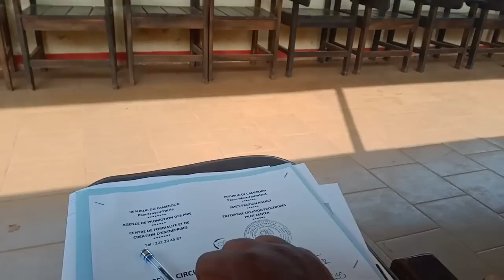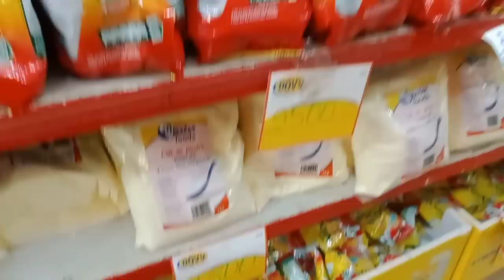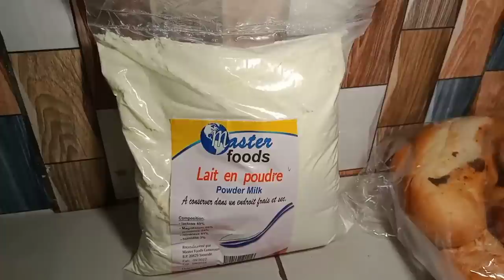CAMEROUNIAN MUM VLOG 🇨🇲/ PREGNANCY MUM / VIE DE MAMAN AFRICAINE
• FAQ: JE RÉPONDS A...

Aujourd’hui je reviens avec une nouvelle vidéo, j’espère qu’elle va te plaire